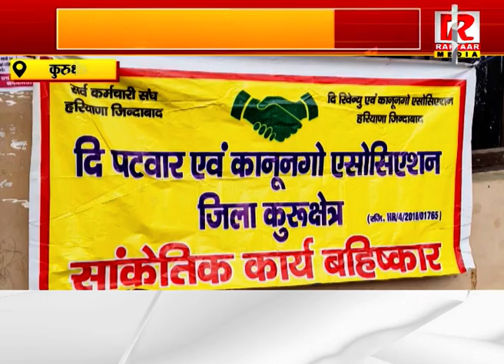कुरुक्षेत्र : कुरुक्षेत्र के पटवार एवं कानूनगो संगठन के सदस्यों ने जताया रोष